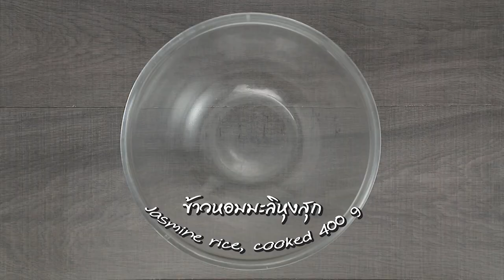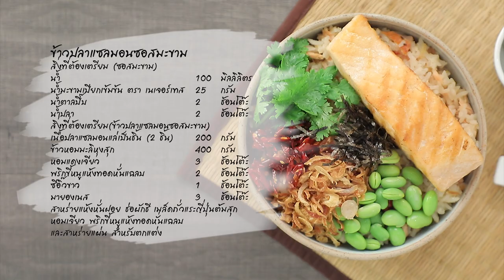ข้าวปลาแซลมอนซอสมะขาม ทำง่ายๆ สไตล์ อ.ยิ่งศักดิ์